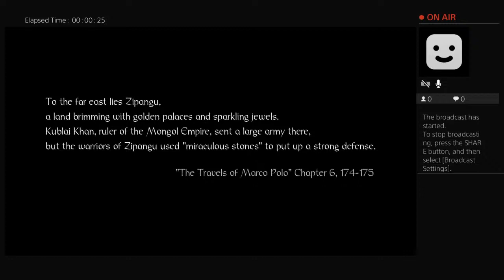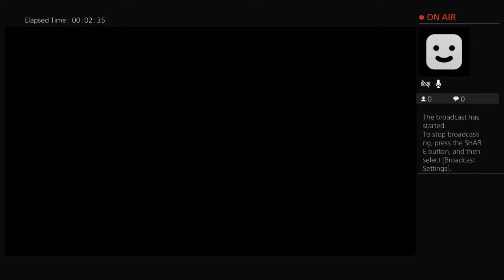Nioh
First play